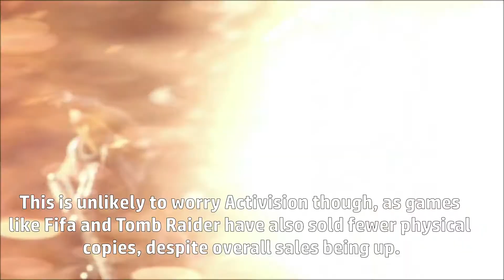Black Ops 4 Breaks Digital Sales Records, Physical Sales Down In The UK - INDiRect News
Internet News Done Right

Black Ops 4 is breaking all digital sales records within its first weekend. Despite this, it follows the trend of shipping far fewer physical sales in the UK.

Music used - Artist: Silencyde
Song: Shroud